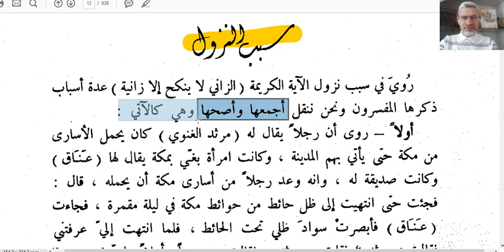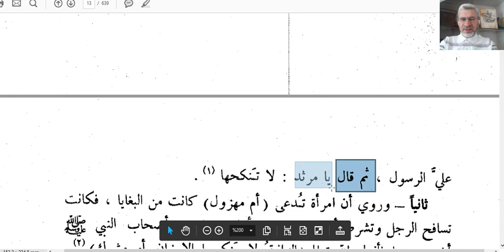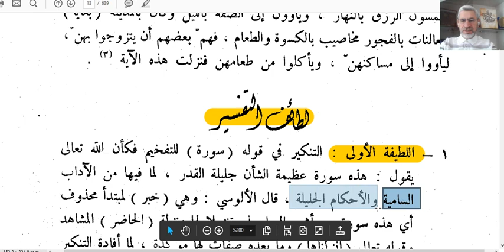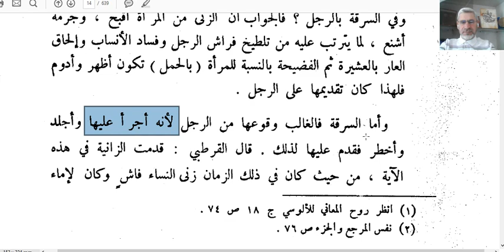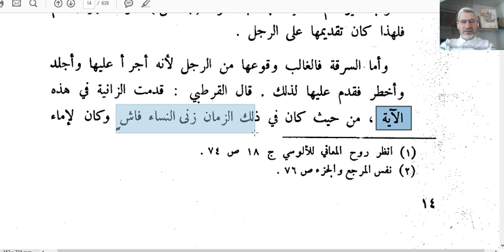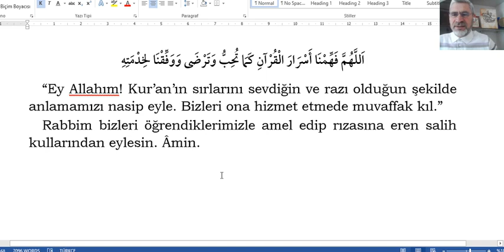ZİNA İLE İLGİLİ HÜKÜMLER (2/3.DERS)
ZİNA İLE İLGİLİ HÜKÜMLER